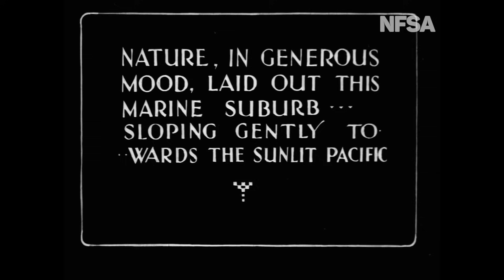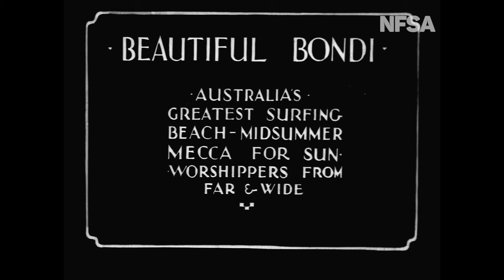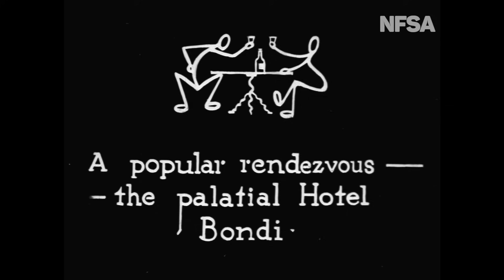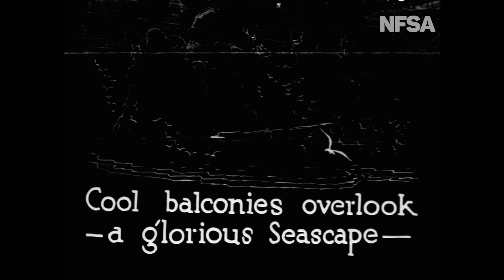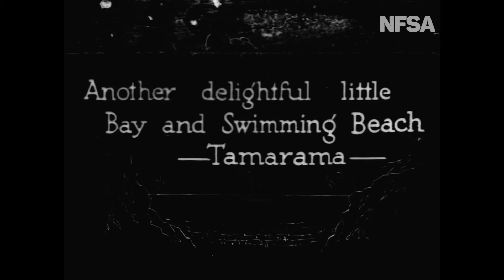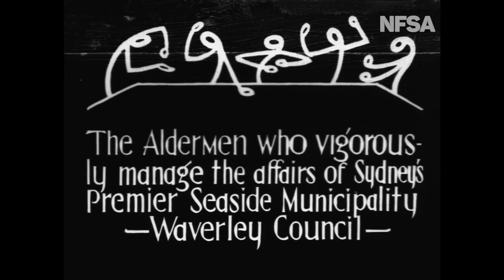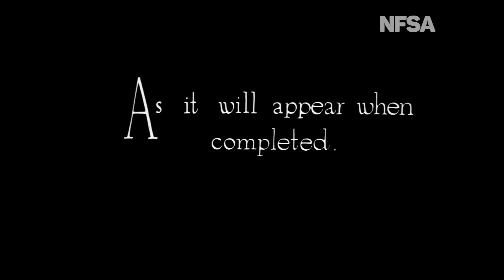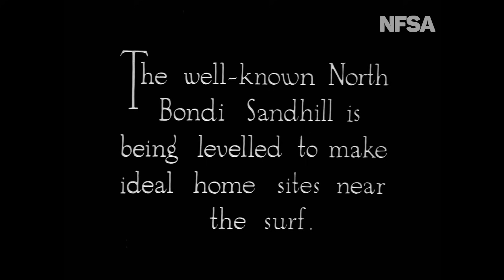Beautiful Bondi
An early silent documentary showing the attractions of Bondi Beach and the surrounding Waverley area in 1926. Beaches include Bondi, Bronte and Tamarama. Surfing, swimming, sunbaking, life savers, all the beach activities and features that are seen on these beaches today were just as popular in the 1920s. Hotels and apartment  developments are seen under construction, many of which remain as Bondi heritage today.
NFSA: 8966